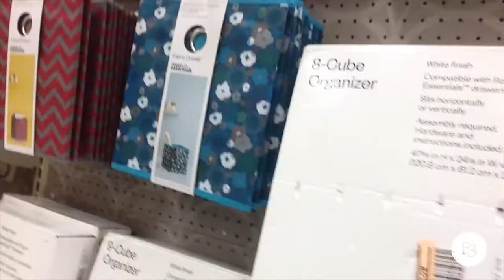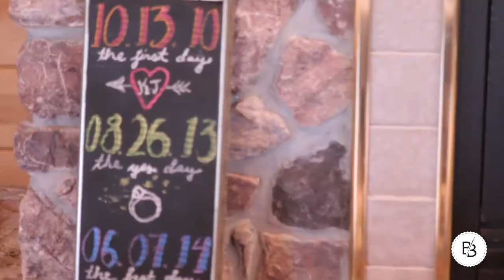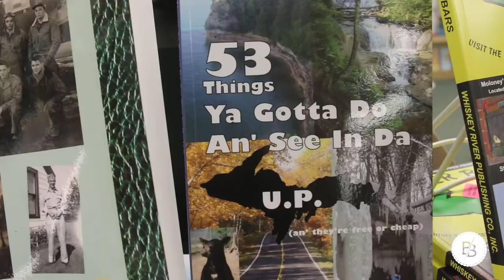MARQUETTE MEMORIES! TRAVEL VLOG! | Broke But Bougie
Hey guys! I recently took a trip to Marquette, Michigan for my sister-in-law's wedding. Here's a quick montage/vlog of my trip! Hope you enjoy it. Stay bougie!